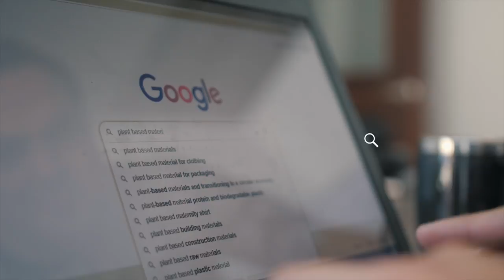they Make VEGAN leather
This will blow your mind. LEATHER from CACTUS.

No kidding, these two are changing the world over at Desserto. This plant-based vegan leather is better than the real thing in every way.